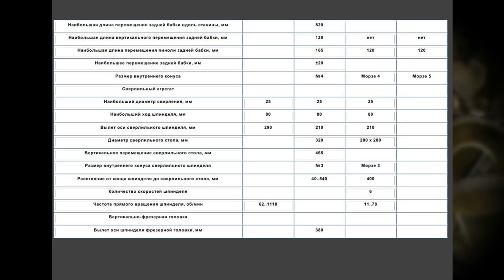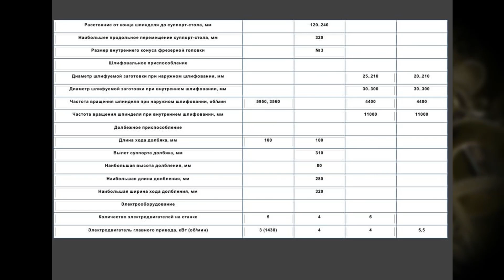САМЫЙ ИЗВЕСТНЫЙ советский универсальный станок || The most famous soviet universal machine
Универсальные комбинированные токарно-фрезерные станки времён СССР. Уверен что многие мечтали о таком станке в своё время, ведь на нём можно выполнять все известные операции по обработке металла.
Universal combined lathes and milling machines from the Soviet times. I'm sure that many people dreamed of such a machine in their time, because it can perform all known metalworking operations.